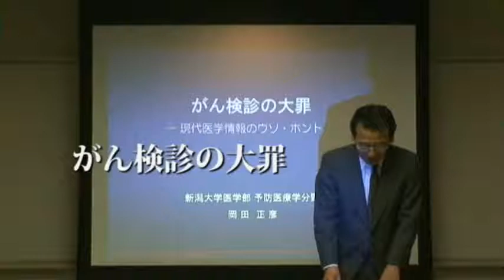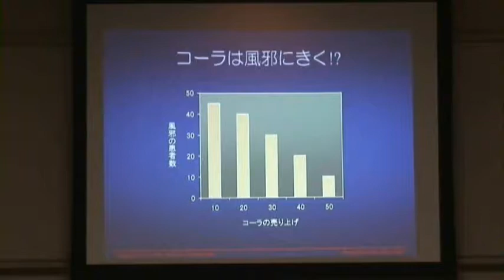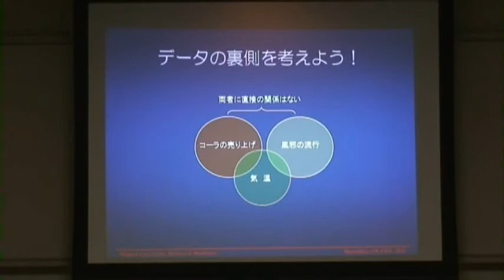がん検診の大罪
新潟大学　岡田 正彦先生